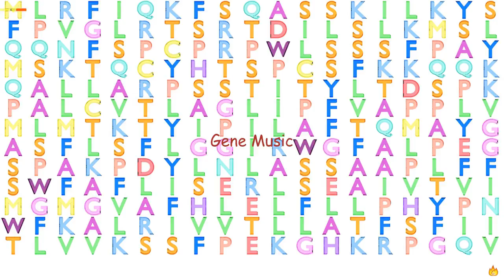Gene Music using Protein Sequence of TMEM69 "TRANSMEMBRANE PROTEIN 69"